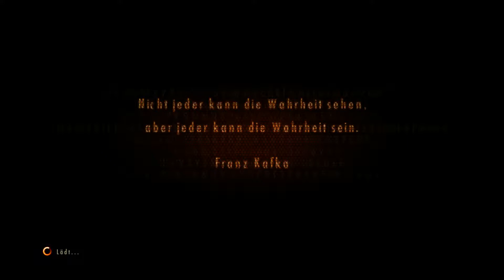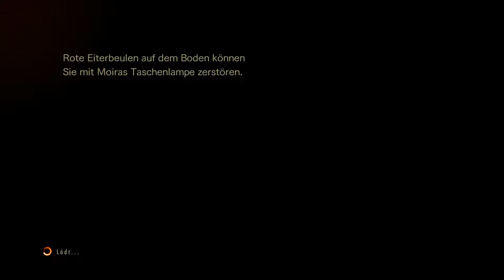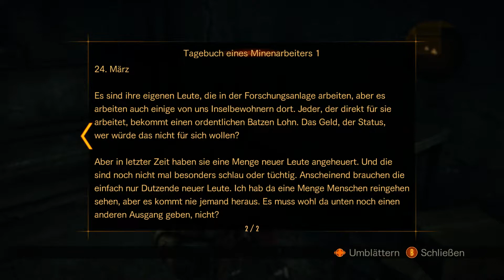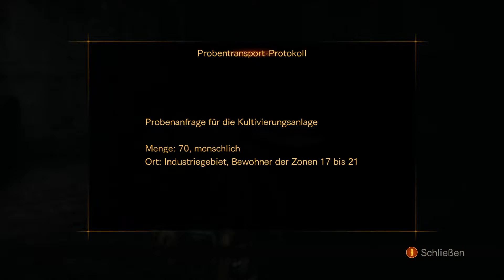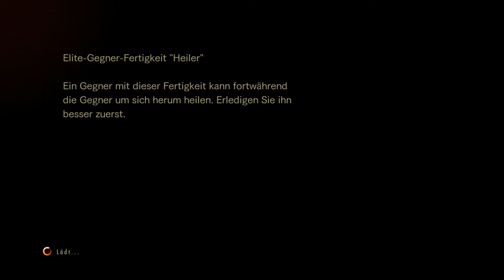028 Mit dem Aufzug in die Villa&Daily Raid Challenge - Let´s play Resident Evil Revelations 2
In diesem Part dürfen wir uns weiterhin durch die mit giftigem Gas verseuchten Minen Gänge kämpfen was gar nicht mal so leicht ist wenn man dabei bedenkt, dass wir nach wie vor nicht das meiste an Munition haben und auch die Heilungsitems alles andere als massig vorhanden sind. Das alles macht die ganze Sache alles andere als angenehm. Danach versuchen wir mit dem Aufzug nach unten zu fahren da ich der Auffassung war das die Aktivierung des Lüftungssystems gespeichert bleibt was wir ja im letzten Part gemacht haben wodurch wir bei der ersten Fahrt nach unten einige Probleme mit der Luft bekommen. Unten angekommen sehen wir Alex Weskers Rückzugsort und das ist eine Villa am Boden der Mine. Da ich diese aber noch nicht wirklich betreten will ist es an der Zeit das wir nochmal in den Raid Modus gucken und dann die Daily Challenge mal machen. Wie immer wünsche ich euch viel Spaß beim angucken und würde mich sehr über Rückmeldungen freuen.